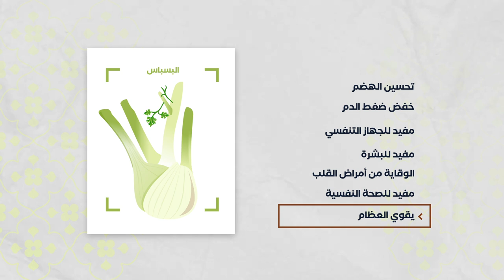NHAFED 3LA SEHTI - EPISODE 28 Anisosciadium -نحافظ على صحتي - الحلقة 28- فوائد البسباس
NHAFED 3LA SEHTI - EPISODE 28 Anisosciadium
-نحافظ على صحتي - الحلقة 28- فوائد البسباس